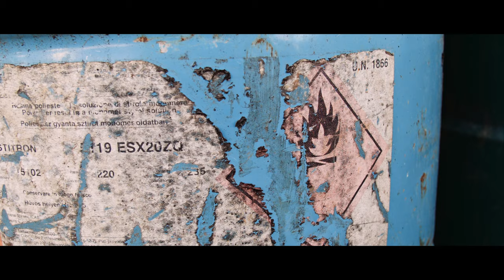Blackmagic Pocket Cinema Camera " WIND"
Made with the Original BMPCC, mostly handheld, and some of with a Sevenoak glidecam.
Lens: Sigma 17-50mm f2.8 OS + Viltrox EF-M2 speedboster
No ND filter
Camera settigs:
-Cinema DNG RAW
-Film mode
-ISO 800
-172.5 Shutter Angle

Edited in Davinci Resolve Studio 15, and colored by Filmconvert.